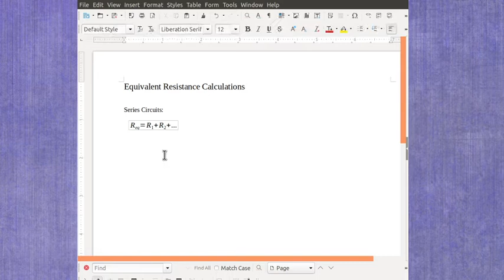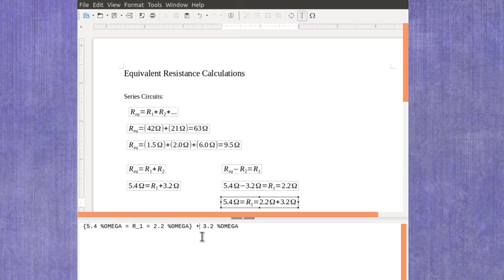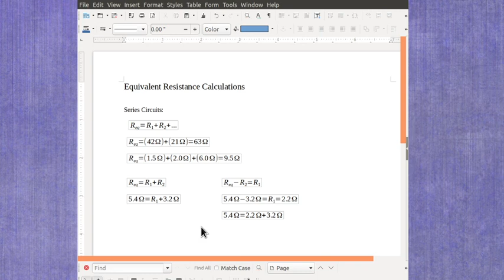Examples: Series Equivalent Resistance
This video shows some examples of calculating the equivalent resistance of resistors connected in series.